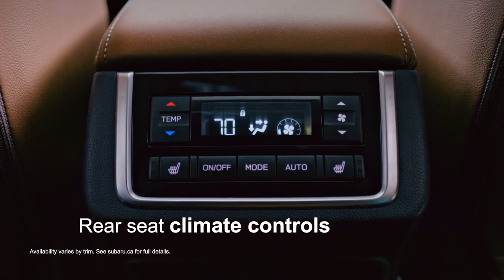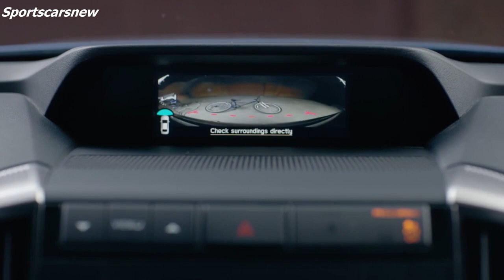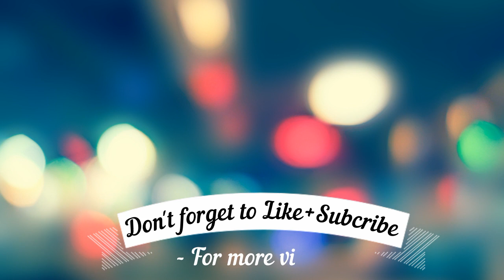2020 Subaru Ascent - Exterior and Interior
The New 2020 Subaru Ascent
Overview

Fitted with standard all-wheel drive and up to eight seats, the 2020 Subaru Ascent ensures that large families safely reach their destination no matter the weather. Every Ascent boasts a flexible cabin with three rows that feels more like a minivan than an SUV. Subaru also stuffs its biggest model with standard driver-assistance technology such as automated emergency braking and lane-keeping assists. Its hefty proportions and sometimes noisy powertrain are hindrances, but the Ascent otherwise provides a smooth ride and respectable acceleration. Despite a horde of competitive three-row SUVs, the 2020 Ascent stands out for its satisfying content and Subaru heritage.

Since the Ascent was all new for 2019, Subaru makes the mildest of changes to its largest model for 2020. A newly standard alert system—called Rear Seat Reminder—helps to prevent people from leaving items in the back seats by beeping a warning and displaying a message on the instrument panel. Starting with the Premium trim level, each Ascent now features one-touch controls to turn the interior lighting on or off. The 2020 Ascent now offers a vehicle lock button with its optional power-operated rear gate, and the top-tier Touring version receives power-folding exterior mirrors with built-in turn signals.